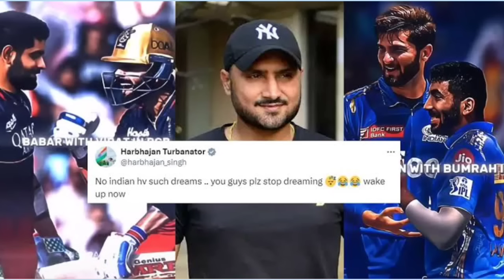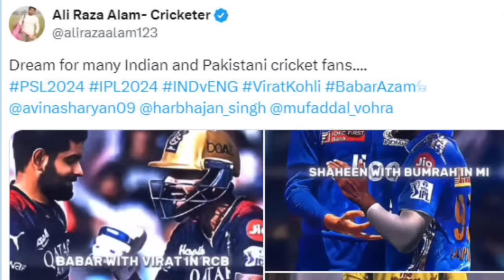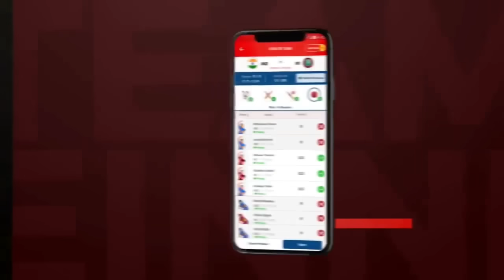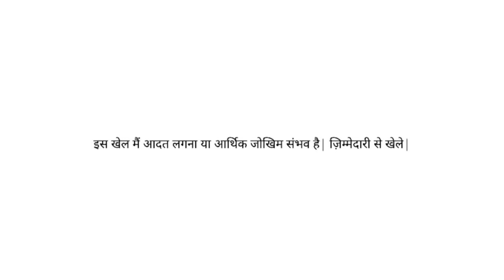Pak Media requesting BCCI to take their players in IPL | Pak Media on India latest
My11Circle App Link :
Use my exclusive coupon: MECNEW to get additional 20% extra cash on first deposit"

Pak Media on IPL latest |